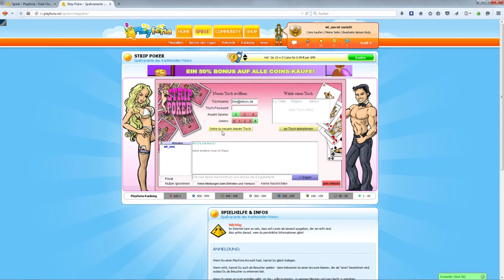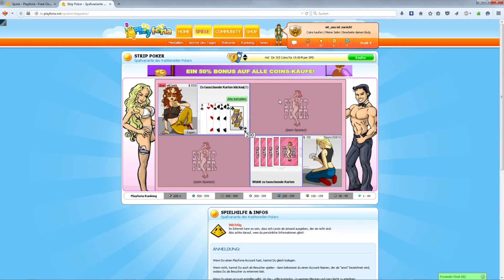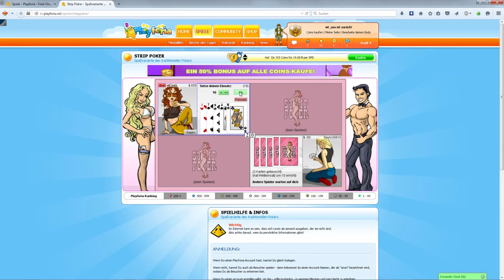Browsergames Let´s Play [FullHD] #10 - Es wird Heiß beim Pokern!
Um auch Minigolf auf Playforia zu spielen, müsst ihr euch Java in der aktuellen Version zu legen
Wenn ihr Java installiert habt, dann könnt ihr auch direkt Spielen.

In dieser Rubrik wird es auch noch weitere Spiele geben, die wir hier vorstellen und euch präsentieren. Wenn euch noch andere Browsergames einfallen, bitte in die Kommentare posten, wir werden sie dann sichten und austesten.